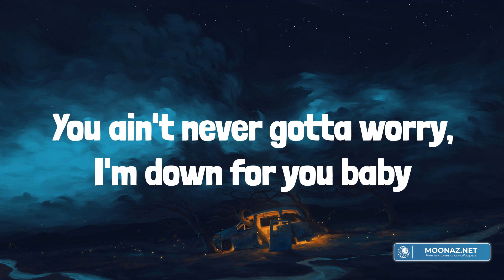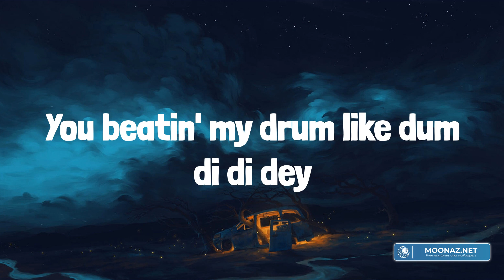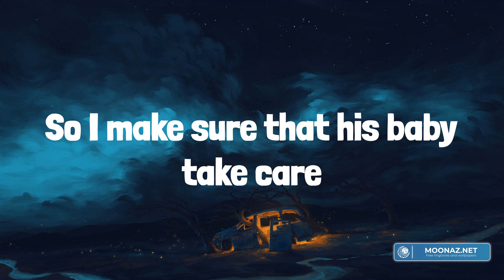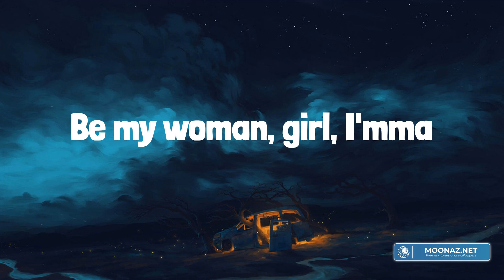David Guetta - Hey Mama (feat. Nicki Minaj, Bebe Rexha & Afrojack) (Lyrics)